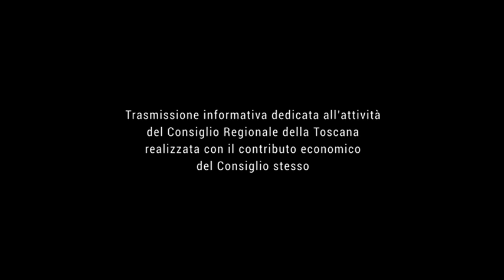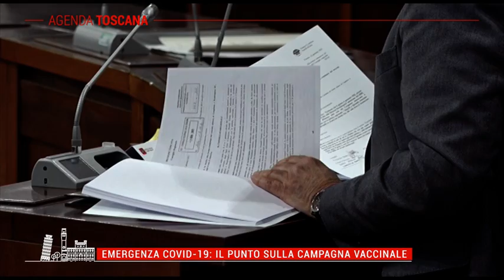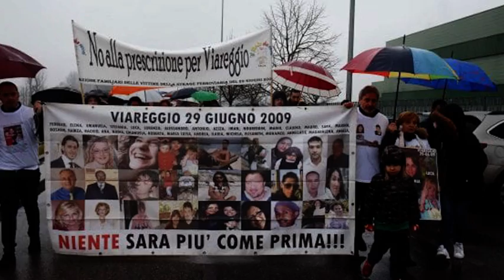TELE IRIDE - Agenda Toscana